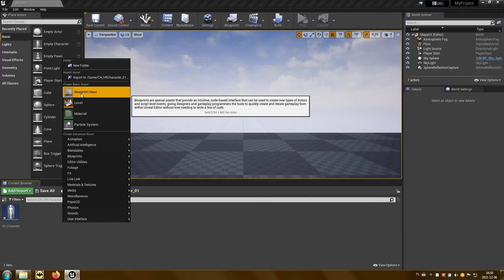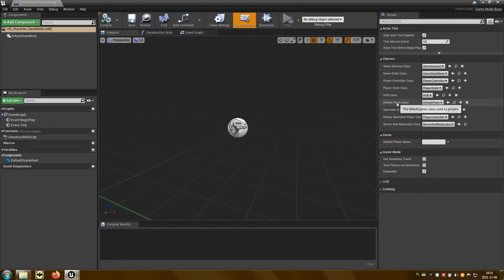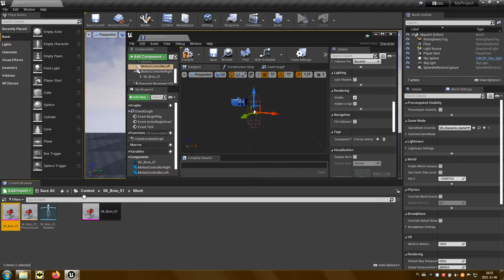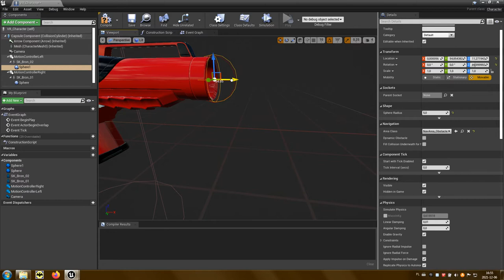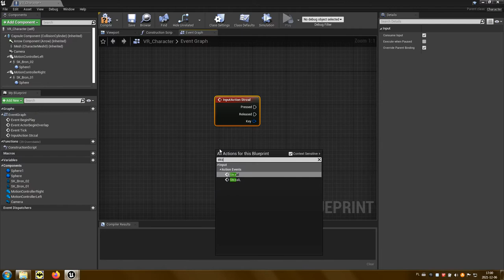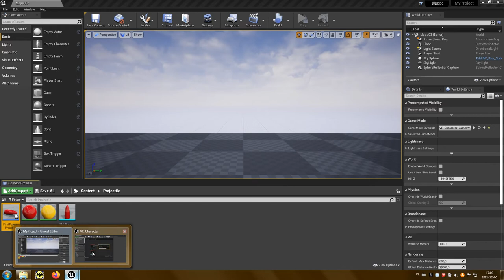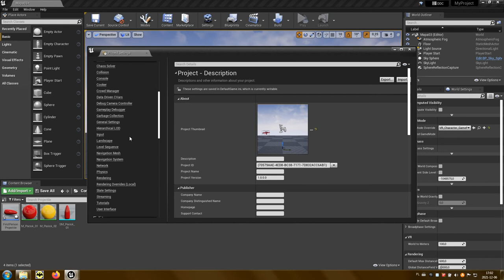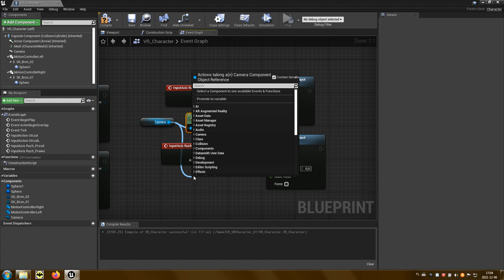19 Rzeczywistość wirtualna (VR FPP)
Film przestawia tworzenie postaci gracza dla technologii Rzeczywistości wirtualnej (Oculus Quest 2).